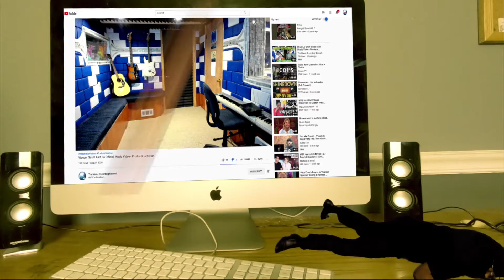Come Over (No annoying radio talk show hosts) Mac Dre JBoog - Producer Reaction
🟩 My Name is Mike Cross and i m an old school producer here to bring you lots of entertainment and review the music from the producer point of view, This is my first time reaction to

𝗖𝗔𝗧𝗘𝗚𝗢𝗥𝗬:
Entertainment
Music
Stream